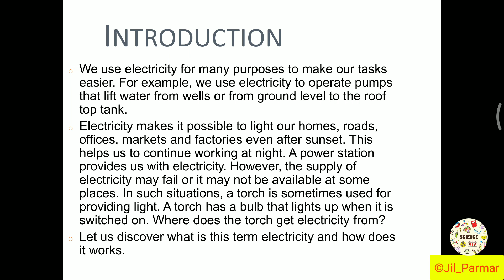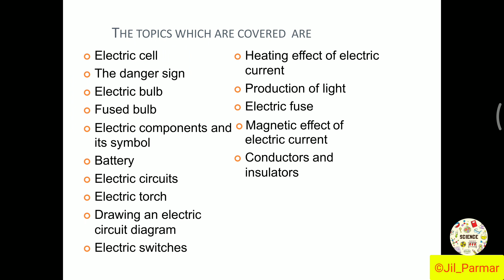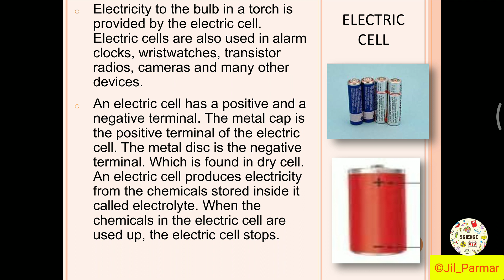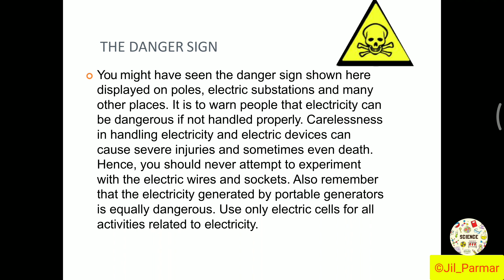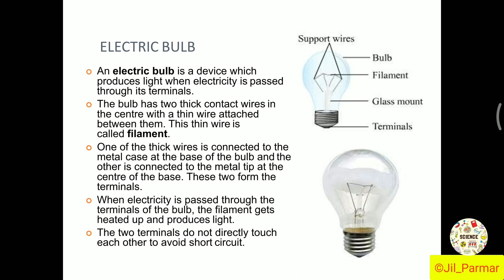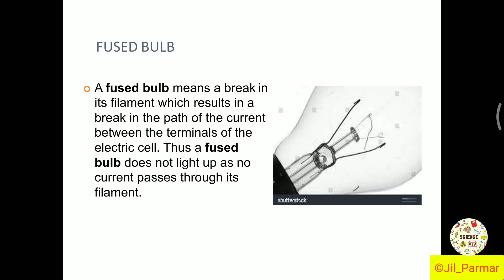GRADE 07 CHAPTER 14 (PART-1)